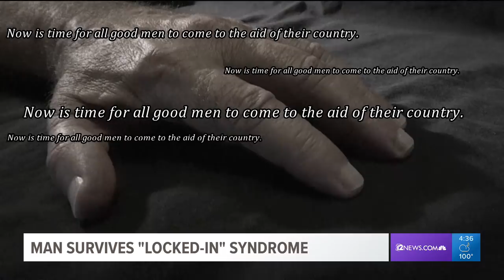Man survives being trapped in his own body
Imagine being paralyzed but fully concise of the world around you. One Phoenix man survived what's known as "locked-in" syndrome and shares his story.